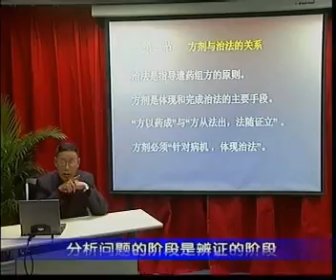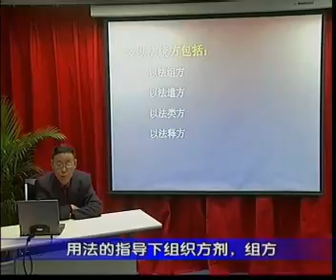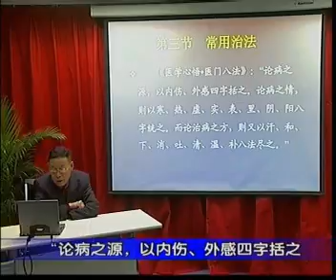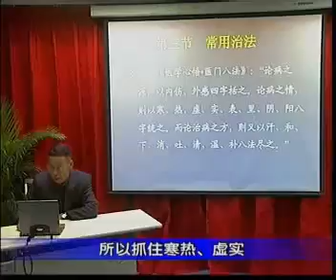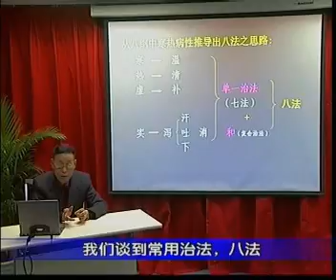03，第二章：方剂与治法 第一节：治法概述 第二节：方剂与治法的光系 第三节：常用治法 医门八法